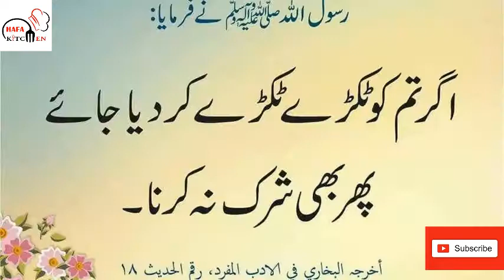How to make Parda Mutton Gosht | Turkish Mutton Pie | Parda Gosht Recipe |HAFA Kitchen In Urdu/Hindi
Viewers In today's video I am sharing a Special Recipe of Parda Mutton Gosht Turkish Meat Pie/Meat Trap or Mutton baked in bread is a delicious recipe dish from Turkey.
Jazakallah Khair

Viewers aj Ki video Main Mai Parda Mutton Gosht BNA rhi hu main umeed krti hu apko pasand aaye gi Details ke liye puri Video Dekhain Thank You

Ingredients:
-Mutton 1.5 kg
-Garlic 1 bunch
-Water 1 Litter
-Salt 1/2 tbs
-Turmeric 1/2 tbs
-Black Pepper 1/2 tbs
-Whole wheat flour for Parda
-Tomato,
-Onion
-Green Chilly
-Cilantro
-Lemon as per taste